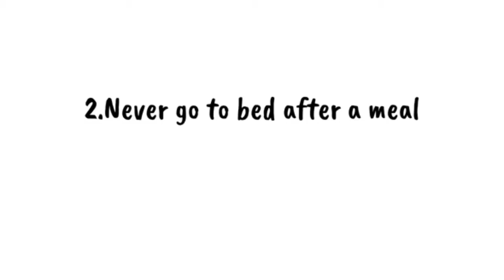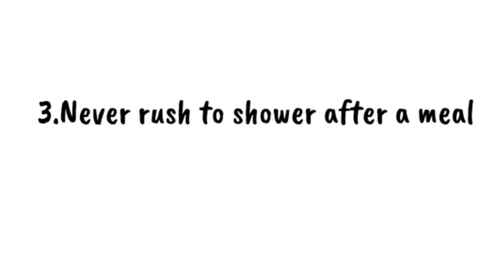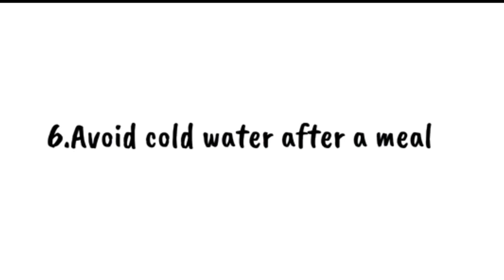6 Things You Should Never Do After Meal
6 things you should never do after meal to make your life healthy and happy
1.smoking can cause lungs and bowel cancer.
2.never go to bed after meal because it can cause many digestive problem.
3.never rush to shower because it will slow your digestive system.
4.No tea because it can harmful for you as it can be reason to disturb hormones in body.
5.You should not eat fruit it can stuck both fruit & food in your intestine.
6.avoid cold water after meal because cold water makes difficult to digest the food